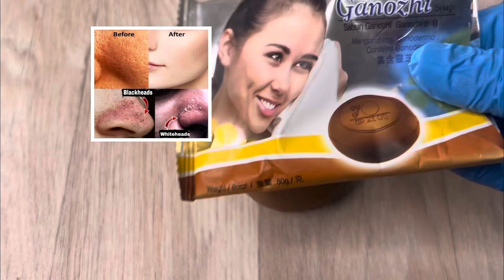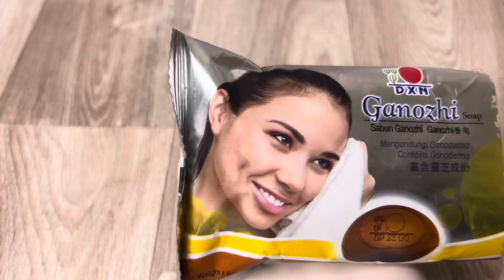মেছতার দাগ ব্রণের দাগ চোখের নিচের কালো দাগ স্কিন এর সকল সমস্যা দূর করার এক জাদুকরি সাবান 🧼 DXN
মেছতার দাগ ব্রণের দাগ চোখের নিচের কালো দাগ স্কিন এর সকল সমস্যা দূর করার এক জাদুকরি সাবান 🧼 DXN Ganozhi Soap 🧼